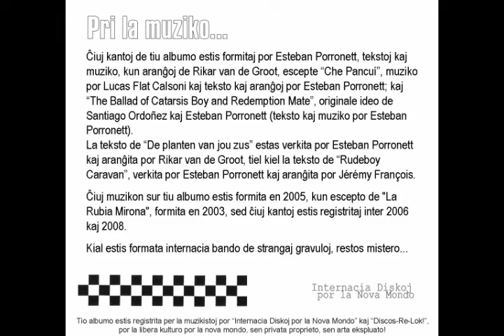Diversie Weather Ska Orkestar (full album)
Recorded within Rosario, Porto Alegre and Rotterdam between 2005 and 2008.

Band Members:
Esteban Porronett (guitars and lead voices)
Ivanna Smith Kerkovna [before, Ivanna Kerković] (solo guitar and background voices)
Rik de Grooter [before, Rikar van de Groot] (keyboards and voices)
Jérémy François (bass and voices)
Rafael "Tula" Souza Gonçalves (drums and percussions)

Guests brassists:
Severino "Piccolino" Santone (sax)
Ragazzo Ballario (trumpet)
Matyija Mö (trombone)

The original album art is written in esperanto and published by Internacia Diskoj Por La Nova Mondo and Discos-Re-Lok!

Sound ingeneers:
Bruno Rosso
Libestan Martin
Nayara Boots (remastering, 2012)